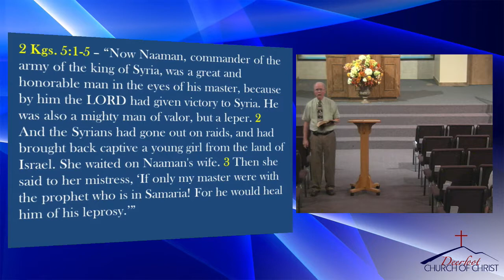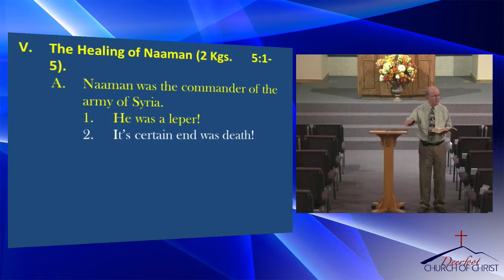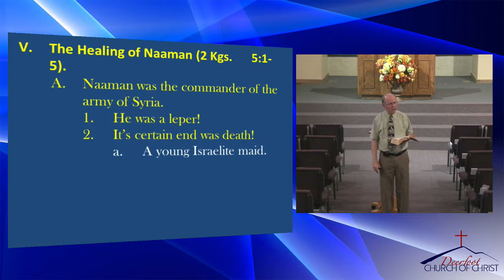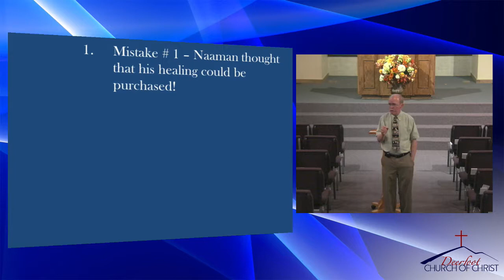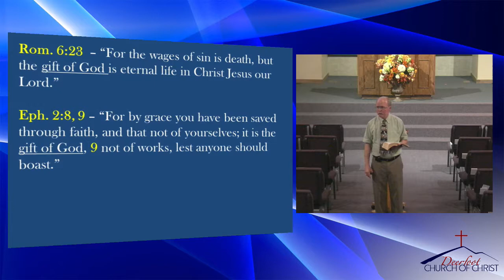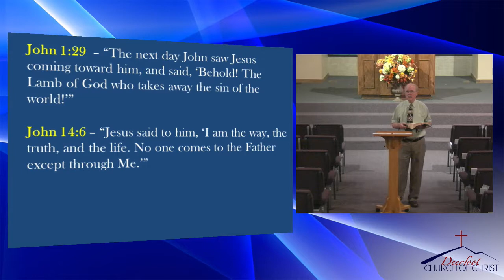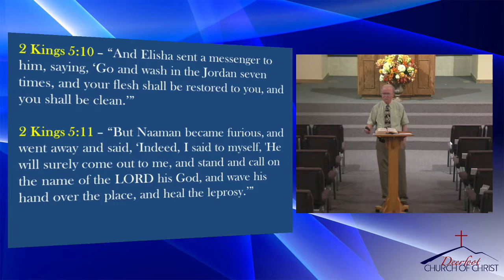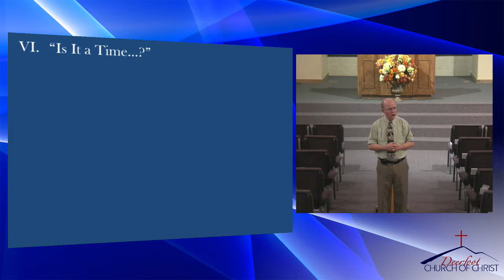20171011 7 PM The Kingdom of David by Tim Shoemaker